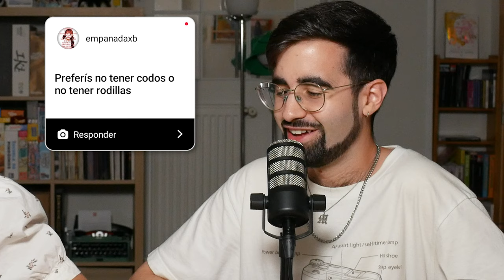Respondiendo preguntas personales ¿Somos novios? | Especial 10.000 suscriptores 🥳🎉🎊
Preguntas que nos habéis hecho a lo largo de todos estos años y que aunque hemos respondido muchas veces en los directos, dejamos aquí este video para los que solo nos siguen por este canal :)

00:00 Intro y gracias por los 10.000 suscriptores!
00:56 ¿Somos Novios?
2:00 ¿Cómo nos conocimos?
03:13 ¿Por qué empezamos el  podcast?
05:23 ¿En que hemos mejorado?
07:23 ¿Cual es nuestro objetivo con el canal?
08:32 ¿De qué trabajamos?
09:58 ¿Cuántos años tenemos?
10:52 ¿Cómo descubrió Patricia el K-Pop?
11:46 ¿Por qué el nombre de Nununana?
12:22 ¿Cómo descubrió Marcos el K-Pop?
14:01 ¿Cúanto tiempo llevamos viviendo juntos?
14:54 ¿Nos vamos a mudar o reformar la casa?
15:50 ¿Tenémos algún hobbie fuera del K-Pop?
20:35 ¿Carbonara o bolognesa?
20:45 ¿Decimos vater o retrete?
20:49 ¿Red Velvet o Mamamoo?
21:07 ¿Preferimos no tener codos o no tener rodillas?
21:20 Con respecto a las preguntas que no leemos
21:39 ¿Hemos discutido por el K-Pop?
22:57 ¿Romperíamos por estar con nuestro ult bias?
24:53 ¿Somos celosos con los bias del otro?
25:27 ¿Creeis que está mejor visto ser Kpoper?
26:39 ¿A qué Idol soñamos con entrevistar?
27:47 ¿Cuáles son nuestros MBTI?
29:10 ¿Cúanto dinero gasto Patricia hoy?
29:56 ¿Cúal ha sido nuestro mejor momento con el canal?
31:01 El mayor reto de cada uno con el canal
32:23 Despedida y agradecimientos